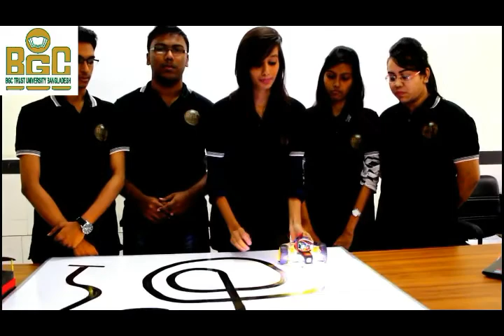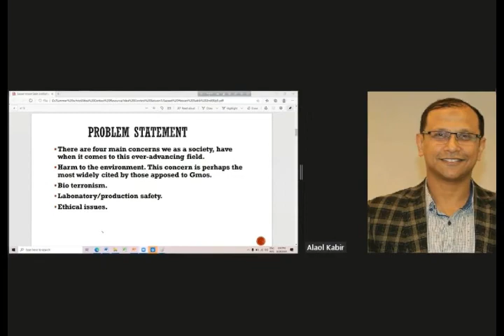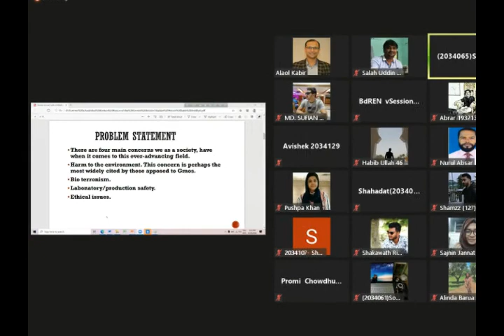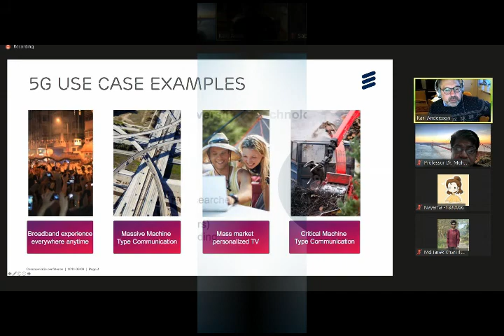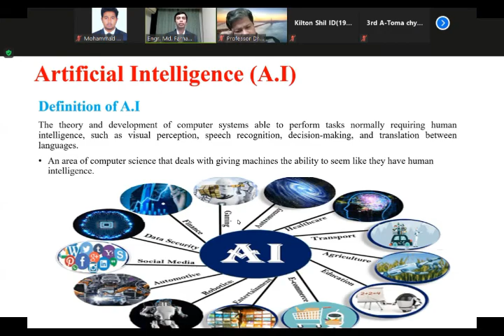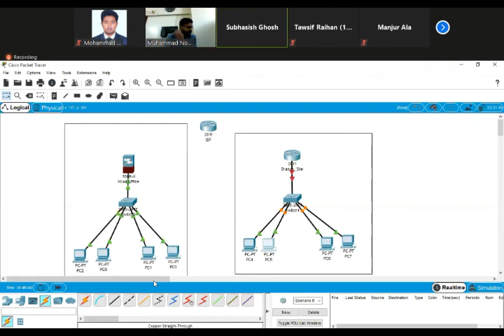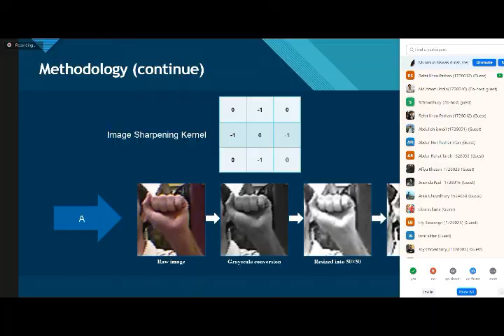Department of Computer Science and Engineering || BGC Trust University Bangladesh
|| Documentary on Summer School and Winter School ||

Script Narrators
Ms. Sabrina Jahan Maisha
Lecturer, Department of Computer Science and Engineering, BGCTUB
Ms. Fariha Iffath

Designed By
Mr. Abir Mahmud